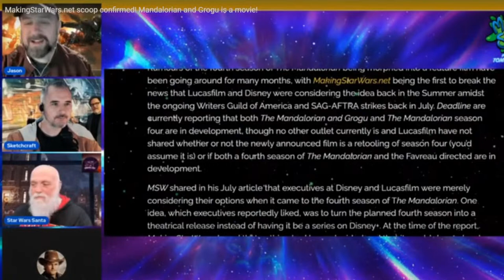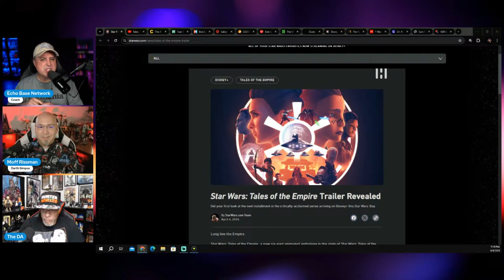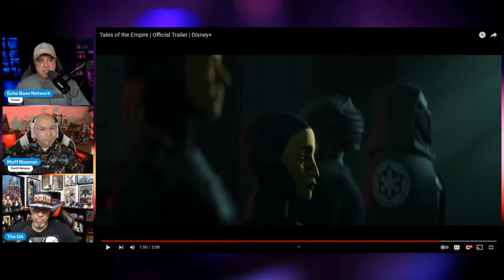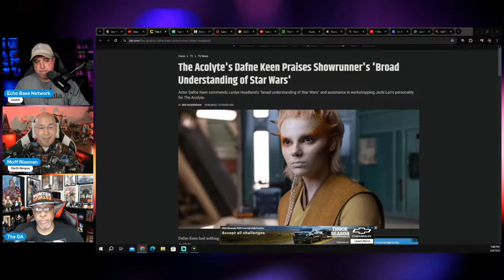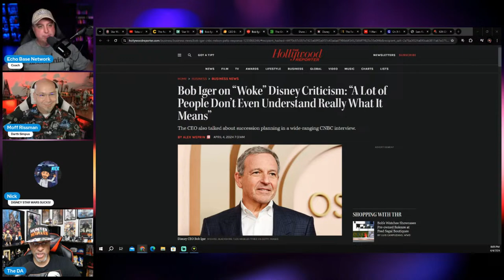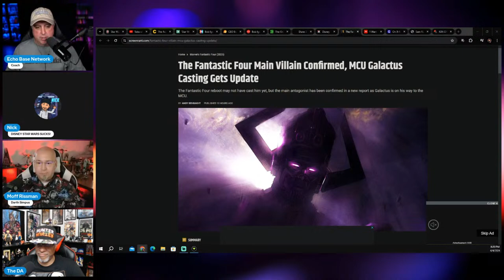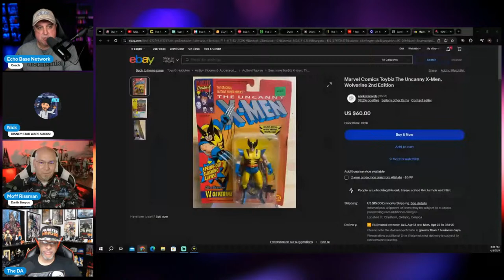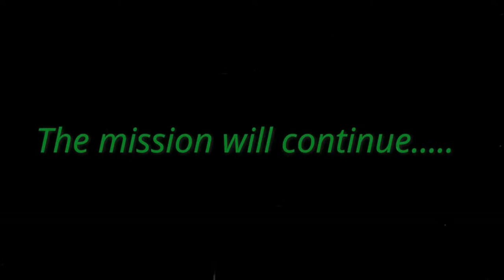Bob Iger LIES and Wins Again | Entertainment Fails and Fans Suffer | LIVE!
On tonight's live show with Coach, Nick, Rissman, and the D.A., we break down the major headlines of the week including that latest in Star Wars news with the Acolyte and the Tales of the Empire Trailer.  Also, Disney just canceled a major Star Wars project!

Bob Iger has been caught lying about the agenda at Disney.  He has been lying to the shareholders and Disney fans for some time now, and now there is more evidence.

Aliens is heading back the the theater!  The Silver Surfer is FEMALE!  Reacher Star Alan Ritchson wants to be BATMAN!  AND X-Men '97 is GOOD!  But will it last!?

All this and more tonight on Echo Base Network!

Bob Iger LIES and Wins Again | Entertainment Fails and Fans Suffer | LIVE!, bob iger, disney, nelson peltz, silver surfer, fantastic four, xmen, x-men, x-men 97, tales of the empire, the acolyte, star wars, star wars news, alien, reacher